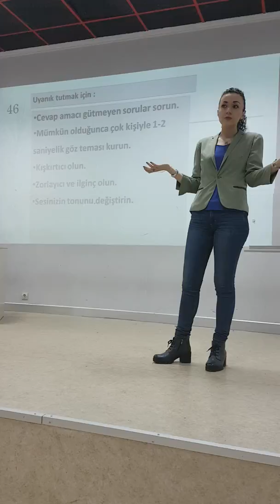Nasıl Yapılır : TOPLULUK ÖNÜNDE KONUŞMA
Merhaba,
Uludağ üniversitesi öğrencileri ile verimli bir seminer gerçekleştirdik. Bunun bir bölümünü paylaşıyorum, en çok dikkatinizi çekecek ve işinize yarayacak olanı... Umarım istifade edersiniz. 😌

Güzel konuşmak iyi gelecek!

'TOPLULUK' kısmına bakarsanız anketlere ulaşıp, düşüncelerinizi paylaşabilirsiniz.

**Videoyu beğendiyseniz, lütfen beğen butonuna basmayı unutmayın.

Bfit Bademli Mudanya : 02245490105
osmek.osmangazi.bel.tr
Bursa Koçluk Merkezi: 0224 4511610
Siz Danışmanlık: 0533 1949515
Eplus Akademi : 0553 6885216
Evrensel Sanat Atölyesi : 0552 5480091

Facebook : Diksiyon kursu - Deniz ÇEVİK